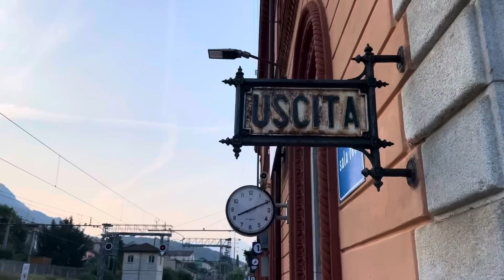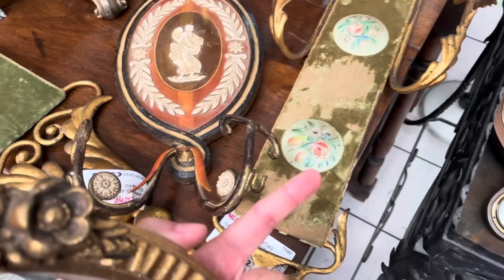Vintage market in Milan / Renovating on lake Como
One of our favourite places for a good treasure hunt is Mercatino near Train station Milano Centrale.
Mercatino de usato Milano Centrale